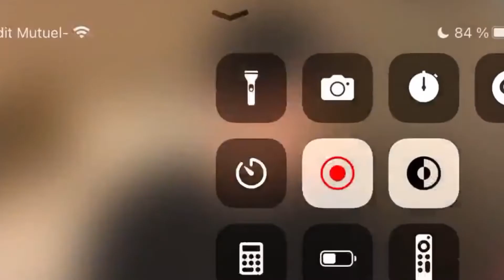Stray Kids' bangchan reaction to BTS Jhope's MORE !!